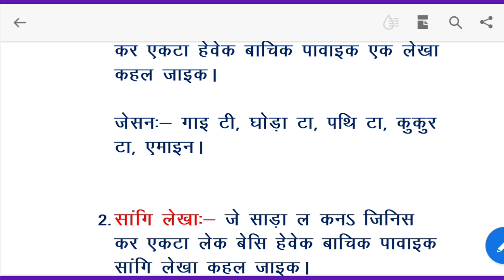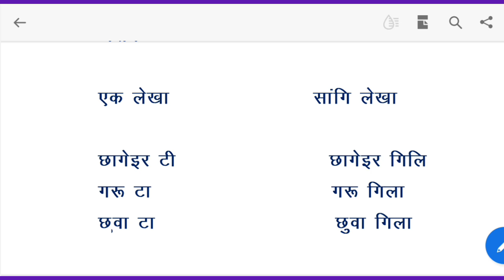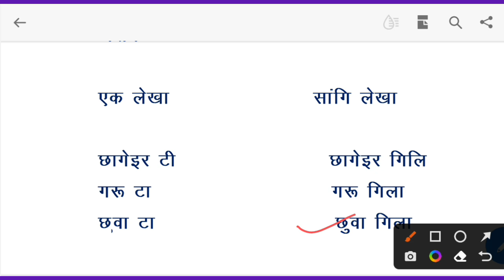#8 kurmali vyakaran लेखा(वचन) kurmali language for all JAC,JSSC, and jpsc exam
kurmali vyakaran